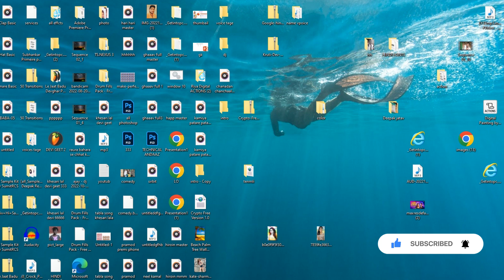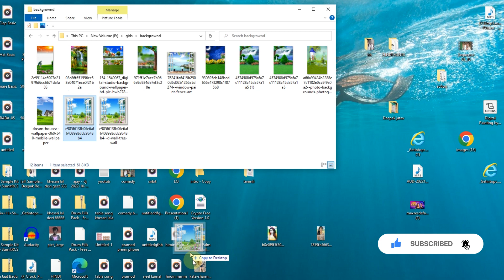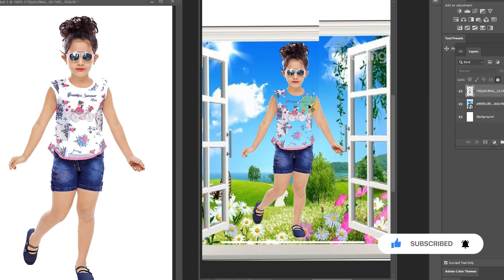how to joint picture editing background in photoshop